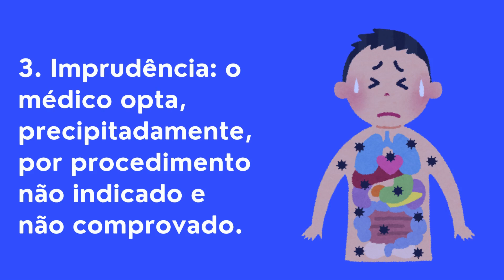Os tipos de erros médicos